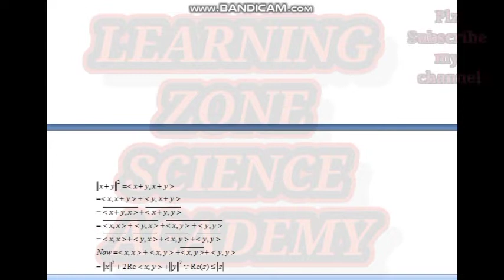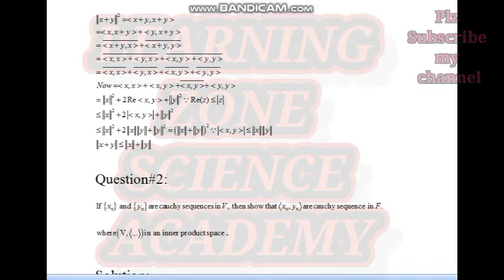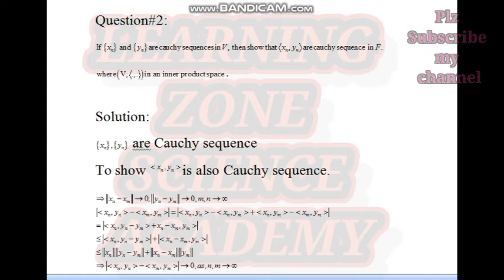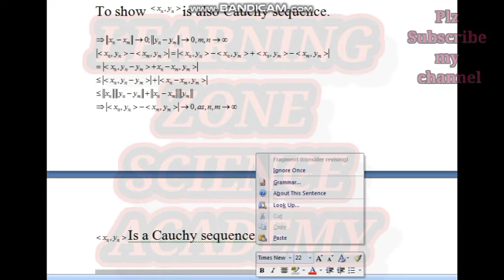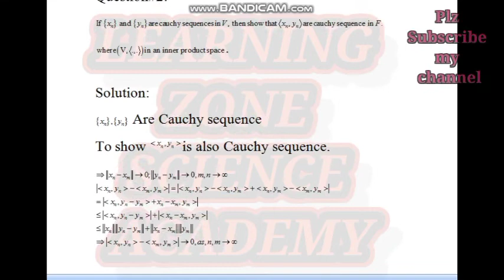mth641 assignment 2 solution 100% correct fall 2021//mth641 assignment 2 solution 100% correct 2022